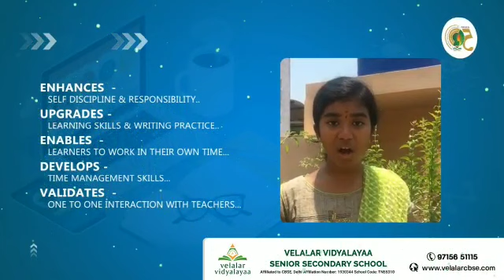VVS - Online classes bringing School to Home📉. A strong platform for learning 📚📊🖋️...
YOU are special..YOU are unique..there will never be another YOU..If YOU can make YOU as best you can be..then YOU  are learning..YOU are succeding all the time..
We at VVS believe in helping students find that YOU within themselves through our constant and dedicated efforts even in this current scenario where we unitedly stand and learn together.
VVS Team.